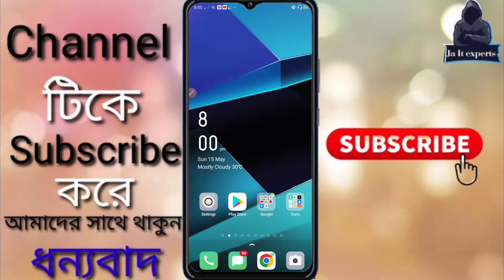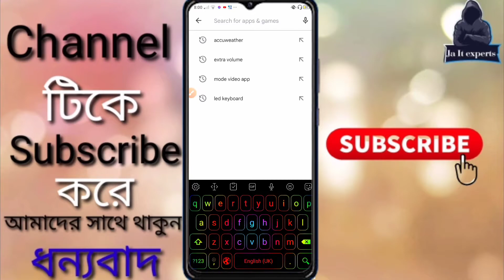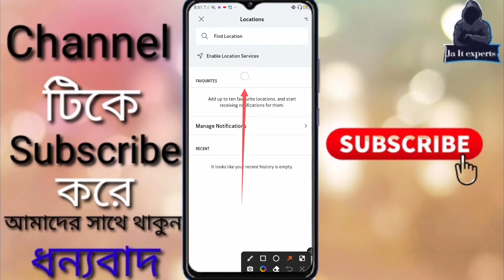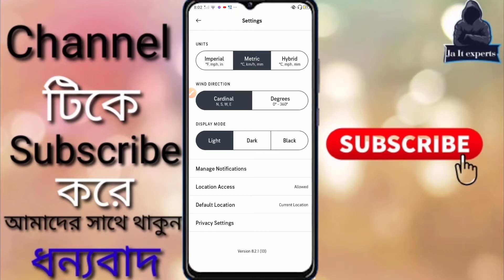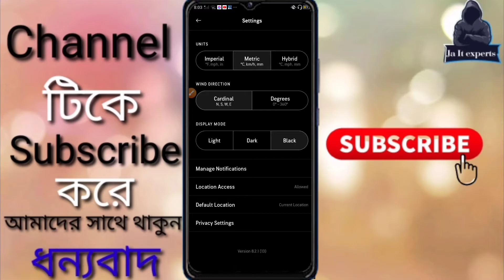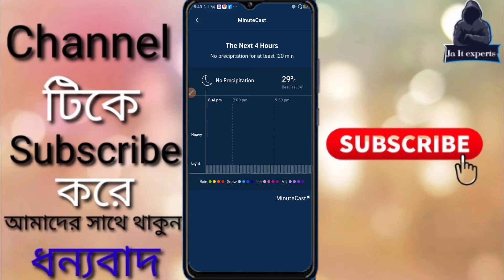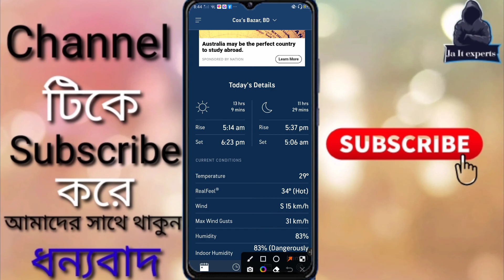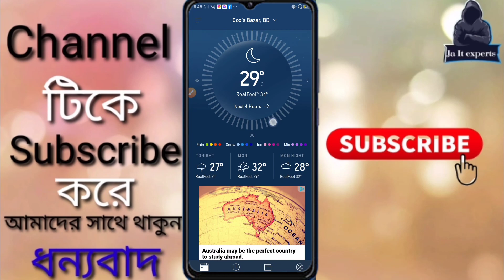ঝড় হবে? নাকি বৃষ্টি হবে? মোবাইলই বলে দিবে,how to use weather app in bangla / accuweather /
, ঝড় হবে? নাকি বৃষ্টি হবে? মোবাইলই বলে দিবে, best
, the best weather app for everyone, live weather app, weather app android

bangla tutorial, mobile tricks, mobile tips bangla, how to use weather app in bangle, accuweather, weather app, weather app review, how to check weather on mobile, weather app for android, weather kivabe dekhbo, ঝড় হবে? নাকি বৃষ্টি হবে? মোবাইলই বলে দিবে, weather app for ios, how to use accuweather app, best weather app, the best weather app for everyone, weather app android, live weather app